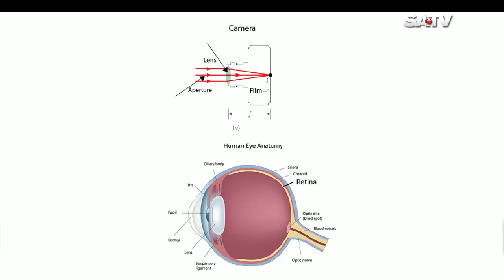Dristi Protidin(LIVE) Episode 44 by Dr. Arifuzzaman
Program Name: Dristi  Protidin(LIVE)
Genre: Eye Health Show
On-air Time: Weekly (Every Sunday at 04:00 pm)
Producer: Bipul  Sarker